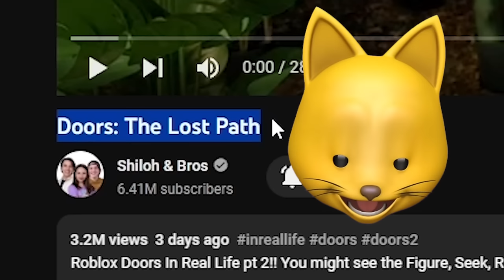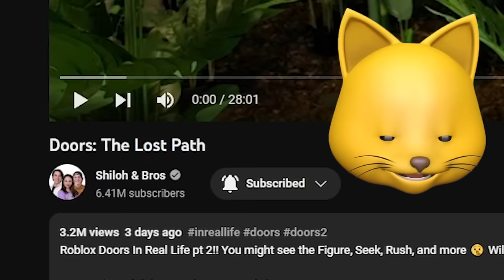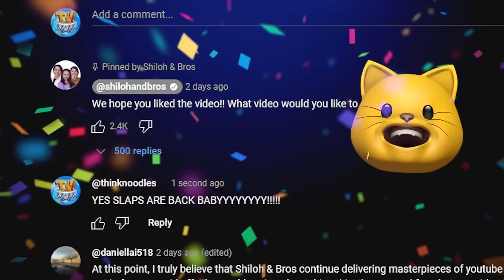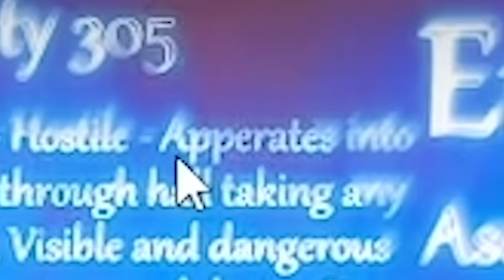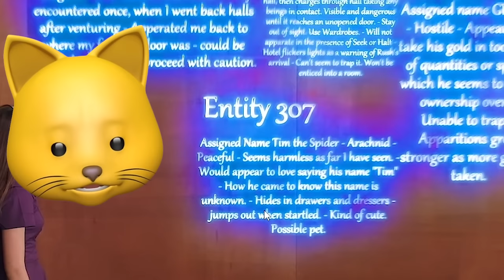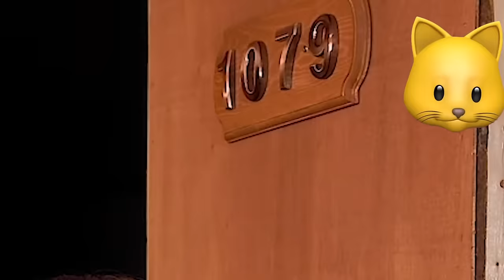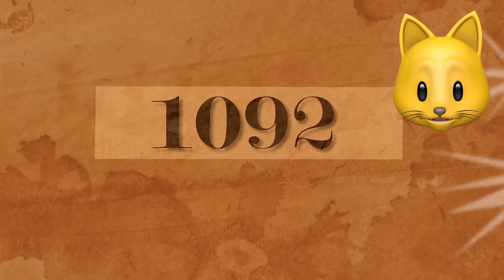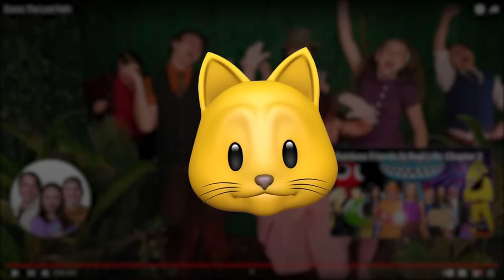DOORS IN REAL LIFE 2?!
ROBLOX DOORS IN REAL LIFE 2?!

NOODLE ON!!